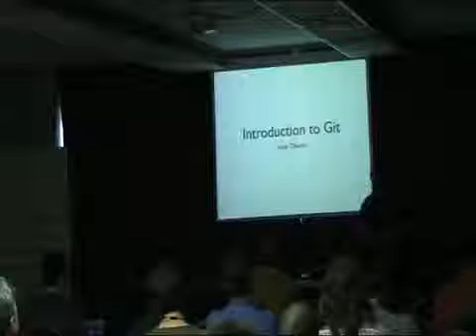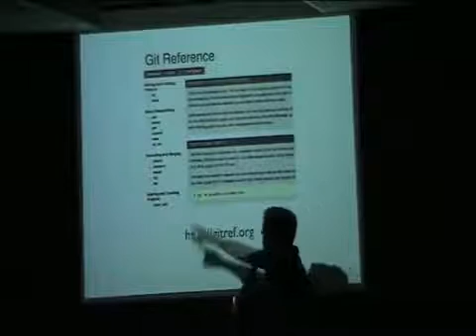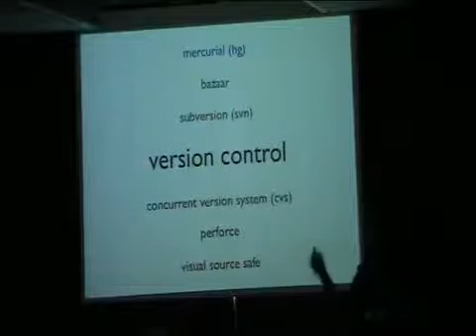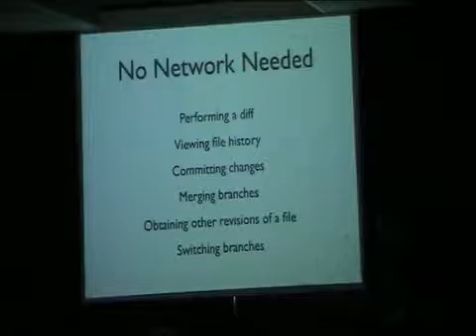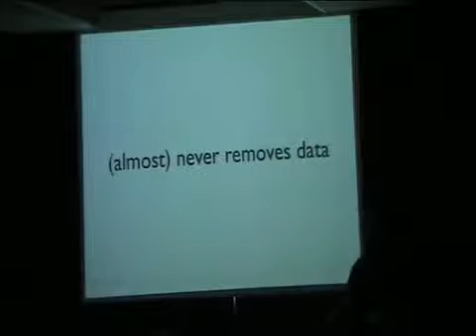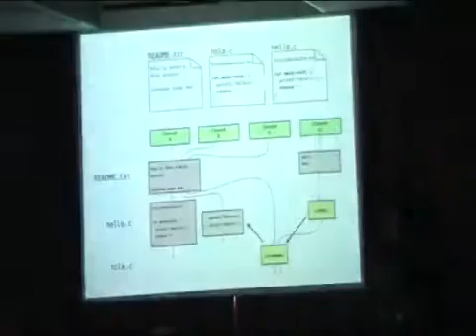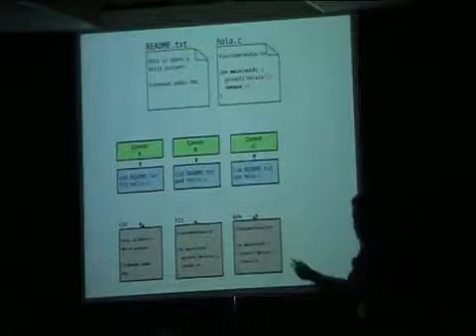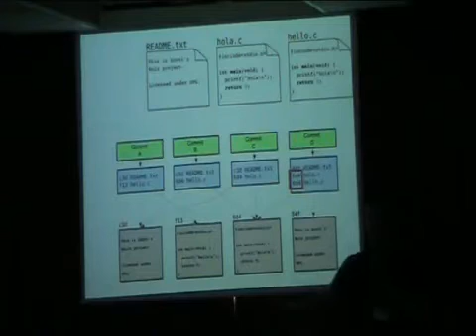Scott Chacon - Git 101 Tutorial (part 1)